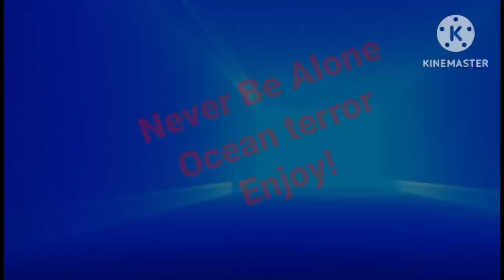Never be Alone / Ocean terror /